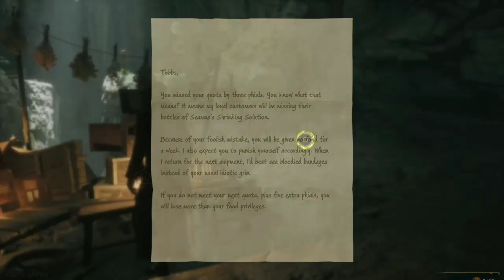Hogwarts Legacy Part 33 Walkthrough Gameplay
Hogwarts Legacy Part 32 Walkthrough Gameplay @KNOTSGAMING